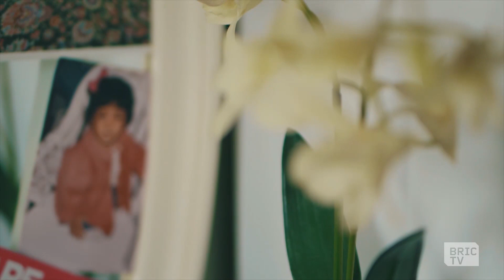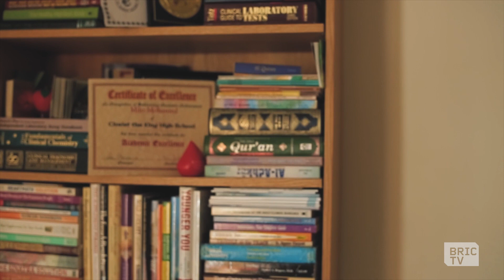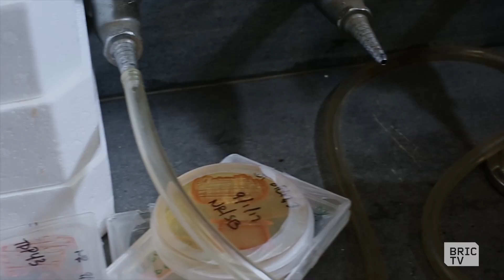I Am Farzanna: On Mental Health Under the Weight of Islamophobia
Farzanna’s story is an intimate portrait of a young Muslim woman recalling her memories growing up Muslim in New York under the long shadows of 9/11. Islamophobia and rampant bullying affected her identity growing up, leading her to entertain dark thoughts of self harm and even suicide. Eventually she came to find solace and even strength in her faith, eventually becoming a chemistry research technician at Brooklyn College, taking on mental health issues on an empirical, molecular level. Now, the Trump administration's policies and rhetoric around Muslims bring back that hateful impact, once again trying her mental health and the mental health of her community.

Producer: Martine Granby
Executive Producer: Megan Donis
Director of Photography: Danielle Calodney
Editor: Martine Granby

Supervising Producer: Sriyanka Ray
Assistant Editor: Mohamed Abo El Wafa
Sound Mixer: Alexander Points-Zollo

BRIC TV Executive Producer: Aziz Isham
Operations Manager: Jonathan Ortiz
Equipment Manager: Michael Carroll
Special Thanks to Brooklyn College & Awful Grace Radio